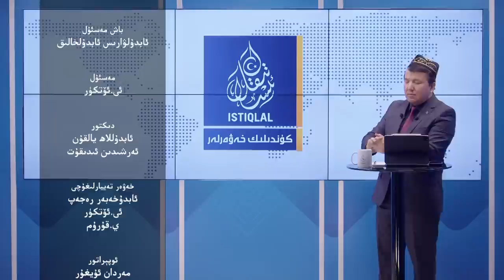ئىستىقلال كۈندىلىك خەۋەرلىرى |2023.10.21| يەنە ئۈچ خىتاي شىركىتى جازالاندى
ISTIQLAL KÜNDILIK XEWERLIRI |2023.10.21| YENE ÜCH XITAY SHIRKITI JAZALANDI